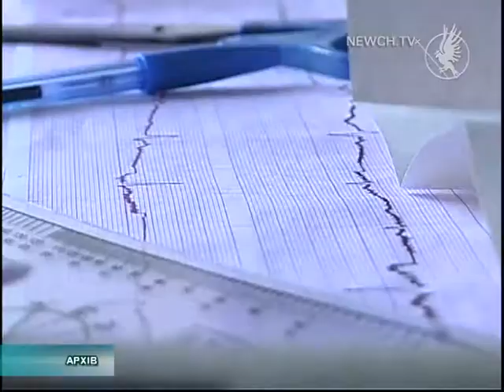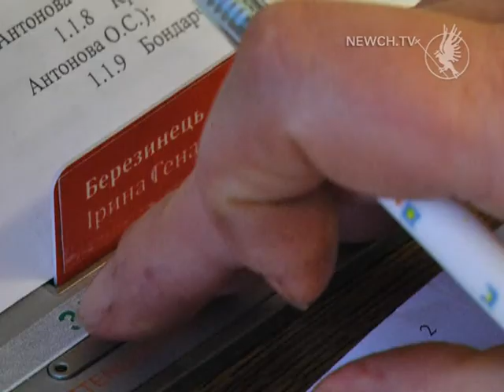Серцево-судинні захворювання: як долають у Чернігові? | Телеканал Новий Чернігів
Програму профілактики і лікування артеріальної гіпертензії на 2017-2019-й роки затвердили депутати Чернігівської міської ради. Скільки коштів з бюджету міста виділили на її впровадження?